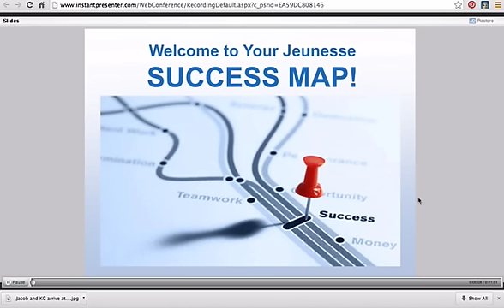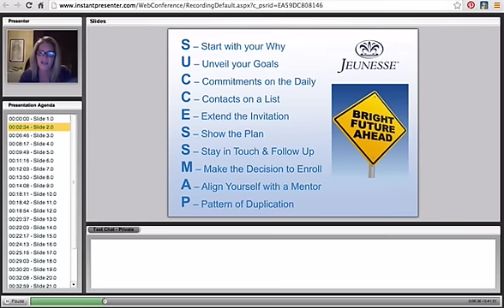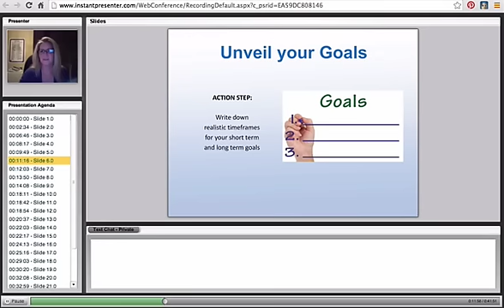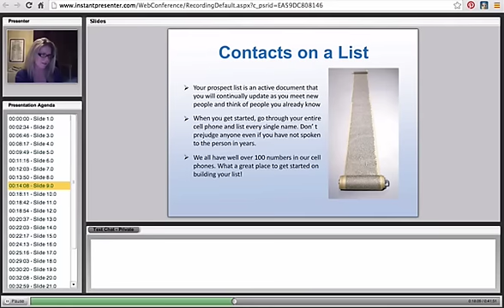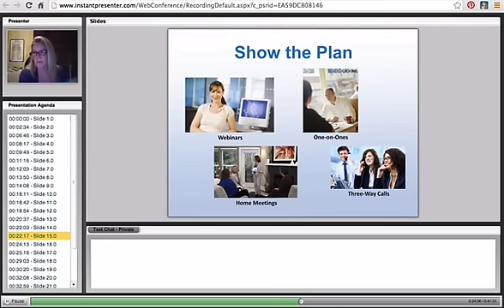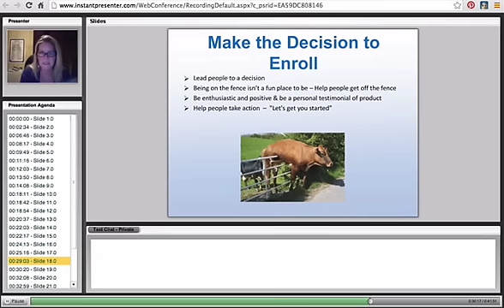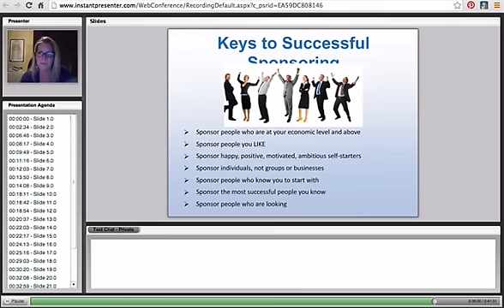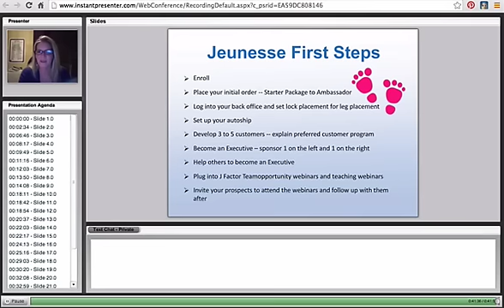Jeunesse Success Map with Top Earner Kathleen Deggelman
| New to Jeunesse? Jeunesse industry leader Kathleen Deggelman shows you the ropes of Jeunesse and how to make your network marketing business successful!